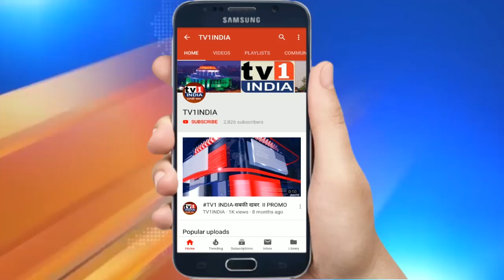शिवसेना मंत्री Arvind Sawant ने क्यों छोड़ी NDA, बताया कारण